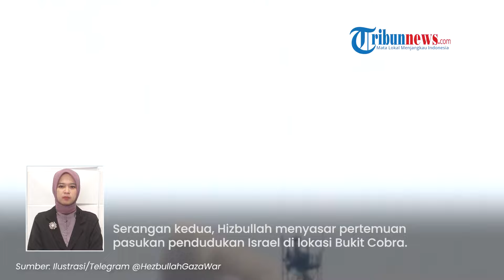Balas Dendam 'Mematikan' Hizbullah! Babat Habis 6 Situs 'Vital' Zionis dalam 24 Jam, Meledak Dahsyat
TRIBUN-VIDEO.COM - Hizbullah Lebanon kembali meluncurkan balasan atas kekejaman Zionis di Jalur Gaza.

Hanya dalam waktu 24 jam, Hizbullah meledakkan enam situs 'vital' Zionis.